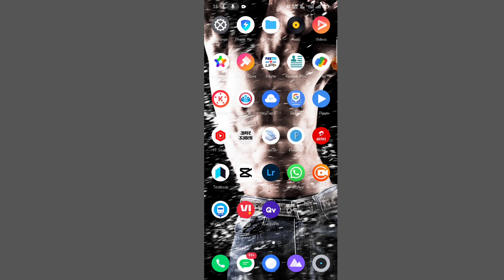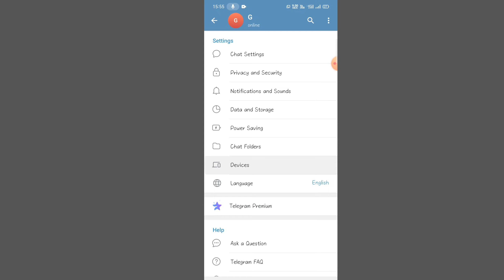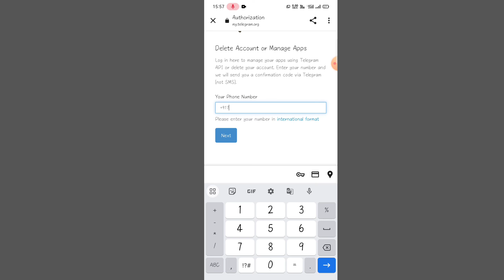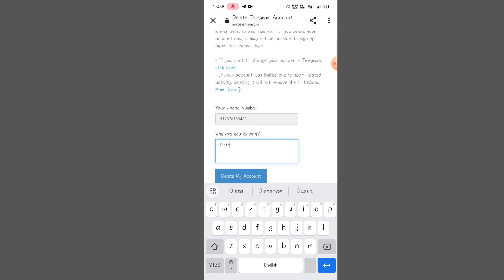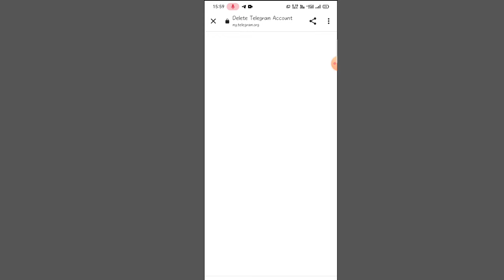how to delete telegram account | telegram account kaise delete kre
telegram account delete kaise karen
Telegram account delete kaise kare
टेलीग्राम अकाउंट डिलीट कैसे करे
टेलीग्राम अकाउंट कैसे बनाएं